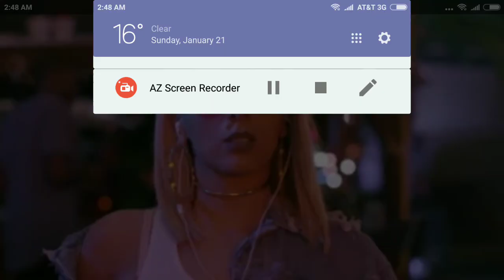Milk's HD mini trailer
Rupaulsdragrace